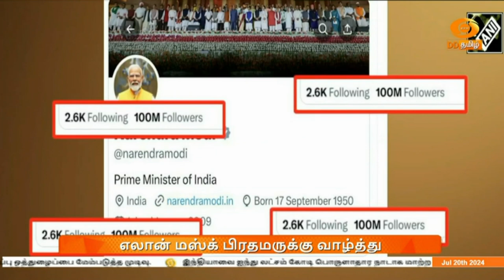X வலைதளத்தில் பிரதமருக்கு 10 கோடி ஃபாலோயர்கள் - எலன் மாஸ்க் வாழ்த்து